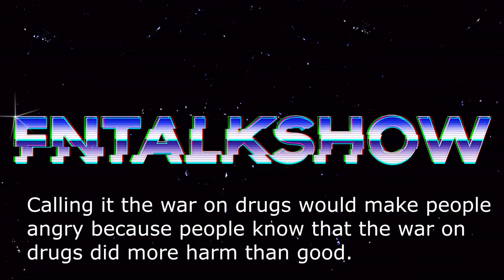MTV Hates "WHITE" PEOPLE! (Franchesca Ramsey) Decoded MTVNews DEBUNKED!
Make sure to leave a comment letting us know what your opinions on this topic is!